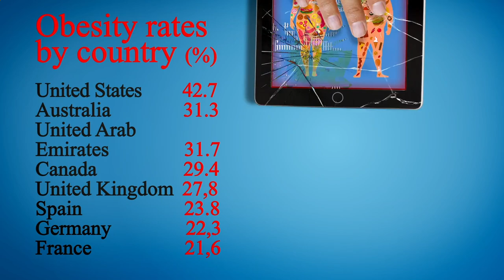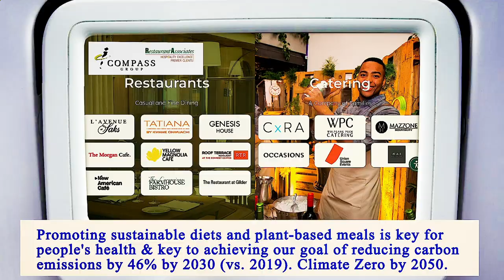Nearest Restaurants From Me Manhattan 10001 NY, New York County, New York, United States